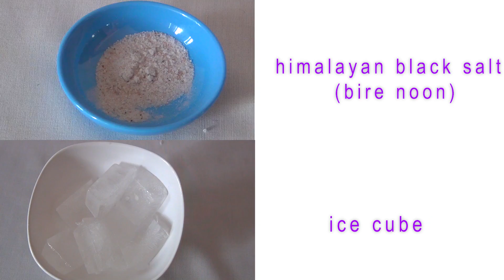lemon mint juice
Lemon mint juice is a refreshing drink recipe. This healthy juice recipe is easy and quick to make and is an ideal summer cooler.